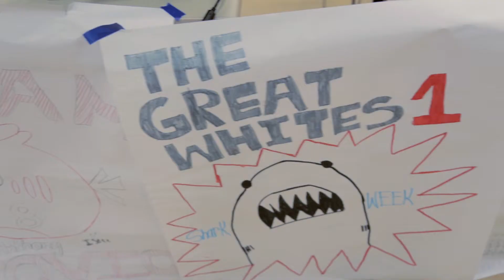2013 Camp Wesley - Robotics Camp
The MHM's Community Programs, Northwest Vista College and the Texas Institute for Educational Robotics held a special 'Robo-Challenge'—an exhibit of robots designed and built by children in the SpaceTEAMS Robotics Camp—at the Wesley Health & Wellness Center (WHWC) during the final week at Camp Wesley.